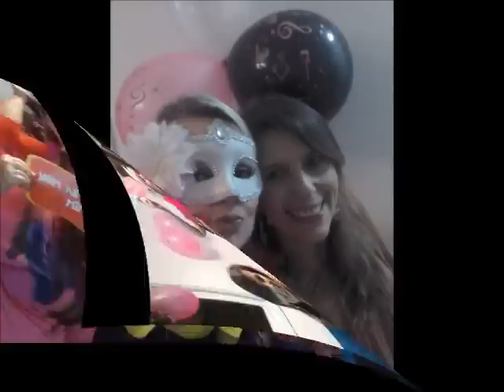CASANDO - Despedida de Solteira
Esse é o primeiro vídeo de uma série (CASANDO) onde quero registrar momentos especiais para guardar de recordação (e compartilhar com vcs!!! rs). Afinal, esse é um momento único!

Desculpa pelas falhas... Não tenho muita prática nisso! rs

Olá meninas!

Gostaria de agradecer por tudo! Essa soi uma noite muuuuuito especial!
Pena não poder publicar a "versão completa"... rsrsrs

Beijos x.x